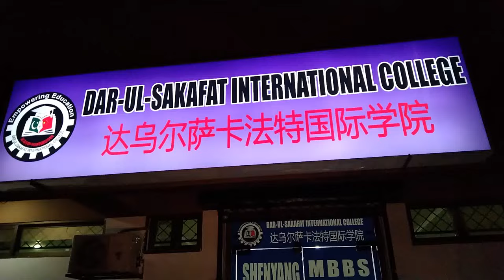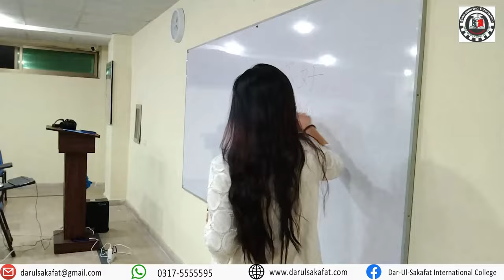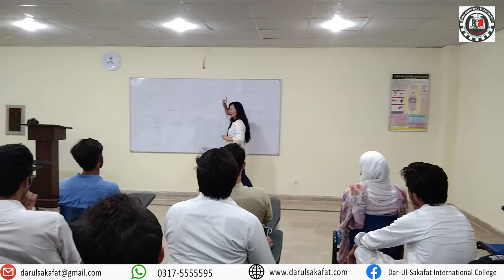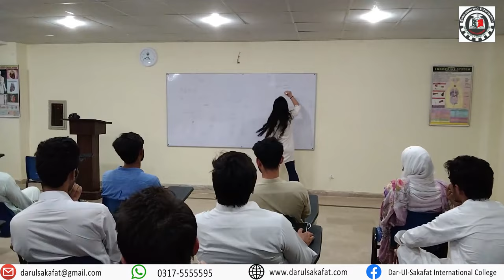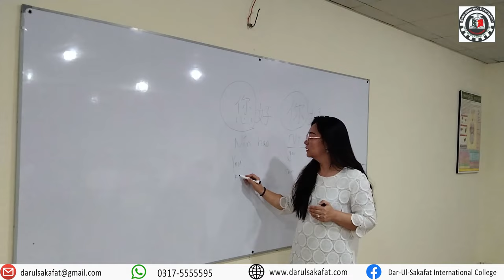Aiming to be a doctor? MBBS Admissions for Session 2021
Aiming to be a doctor? MBBS Admissions are now open for Session 2021

Dar-ul-sakafat international College
Start with a Dream Finish with a Future
𝗪𝗲 𝗢𝗳𝗳𝗲𝗿
👉 Admissions in chinese Government medical colleges.
👉 Affordable Fee structure
👉 1st year classes in Pakistan (physical classes)
👉 Admission Letter within a week